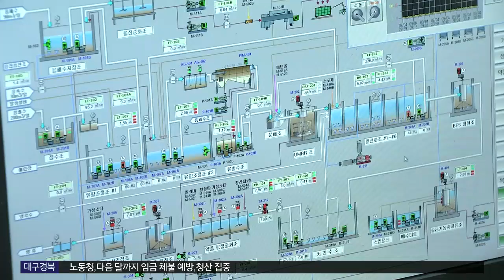[대구MBC뉴스] 포항에 2년 뒤 음식쓰레기 대란 온다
내용: 포항에 2년 뒤 음식쓰레기 대란 온다 - 김기영 기자 (포항M)